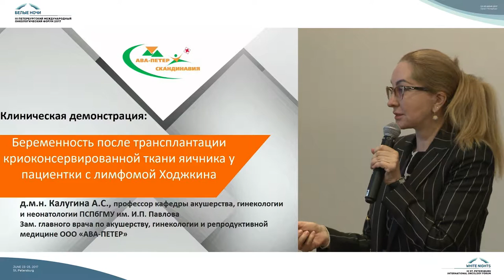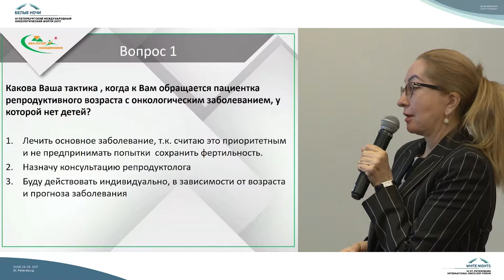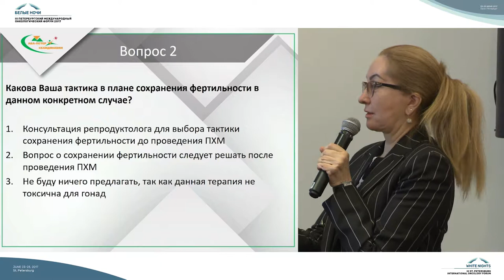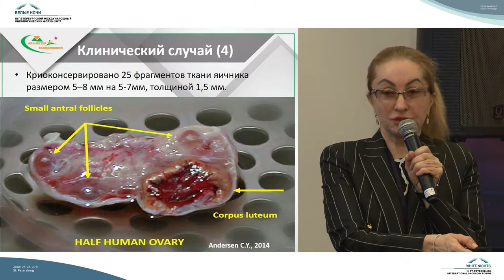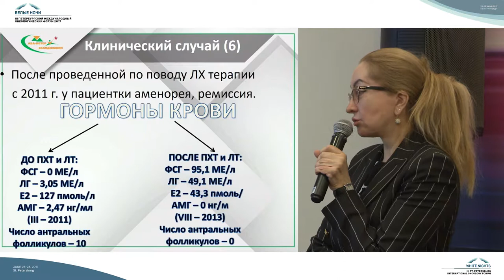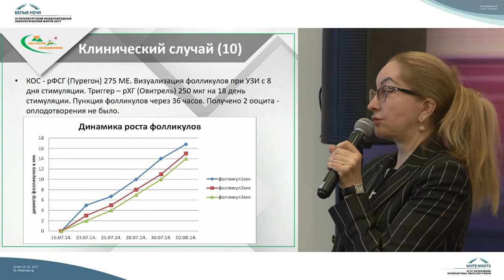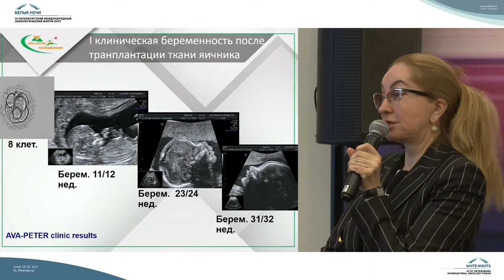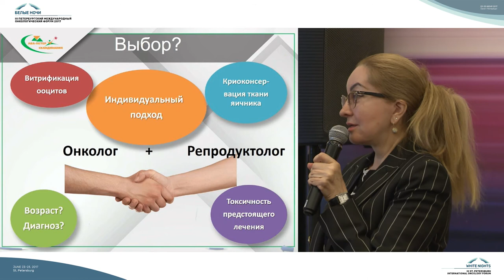Беременность после трансплантации криоконсервированной ткани яичника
Алла Станиславовна Калугина (Санкт-Петербург

Клиническая демонстрация: беременность после трансплантации криоконсервированной ткани яичника у пациентки с лимфомой Ходжкина

Женское и мужское здоровье (с разбором клинических случаев и интерактивным голосованием)